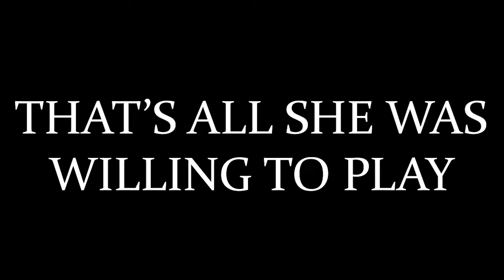Elden Ring With Friends ep 1: And so it Begins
New series! LETS GOOOOOO!